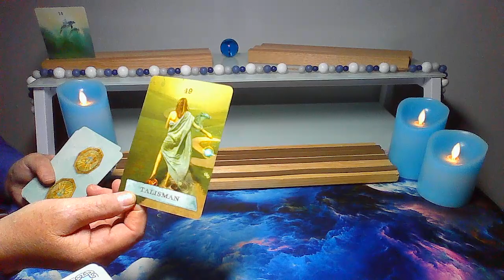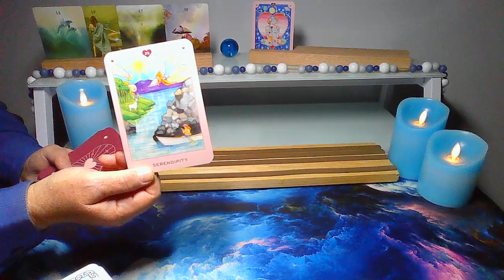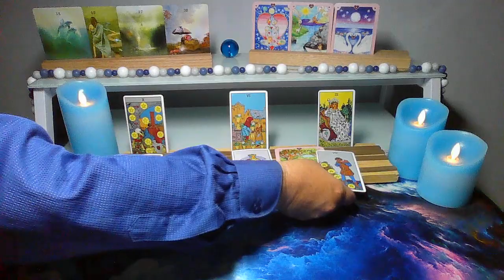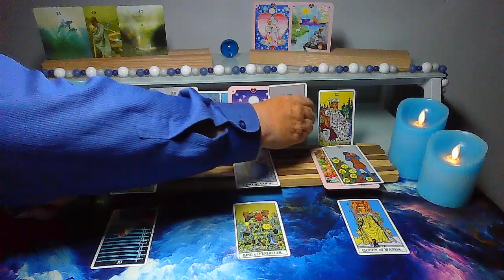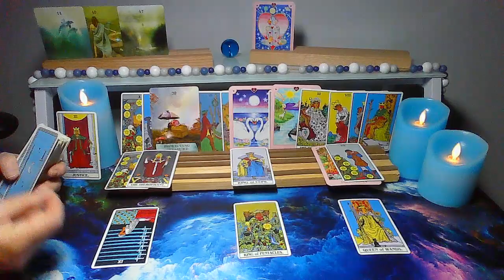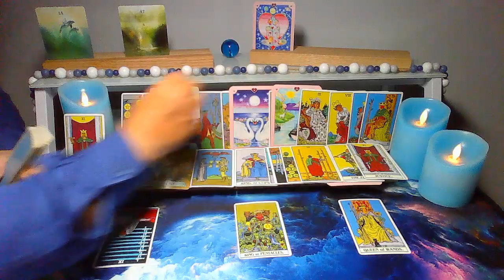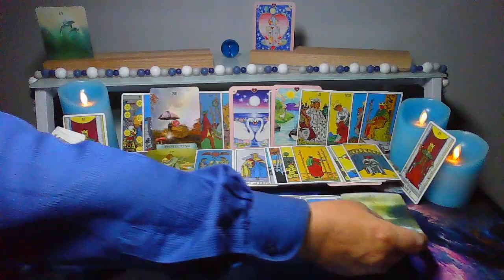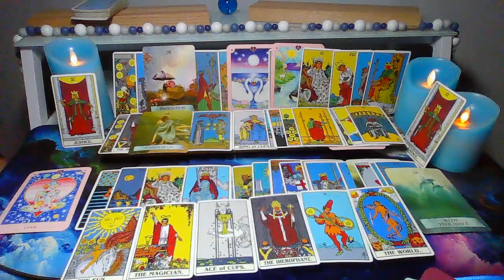Taurus! There is a third-party energy👀,but YOU are being protected by a loving energy! It's time!✨🤗🙏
I'm sorry for the neighbor who is mowing their lawn during the reading.👀 There is someone who is protecting you from the other side of the veil. There is a truth that is going to come out soon! This could be someone from your person's past, so flip the energy as necessary.

Taurus! Thank you for being here!

I hope I can help you find peace, Love, and Joy!
Many Taurus are in a stage of soul evolution. Please be kind to yourself.
I'm here for you and send each of our subscribers unconditional positive regard.
I don't do personal readings, and I'll not contact you for a personal reading.